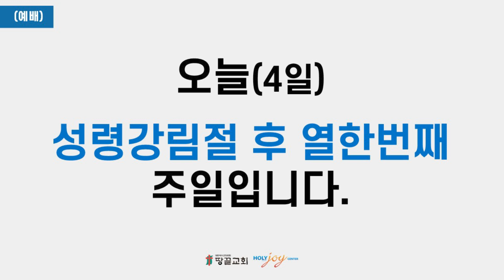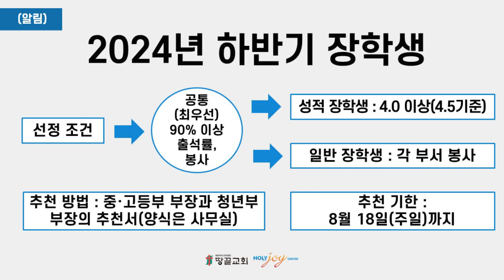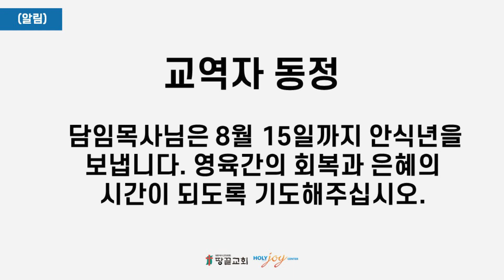2024년 8월 첫째 주일 교회소식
2024년 8월 첫째 주일 교회소식